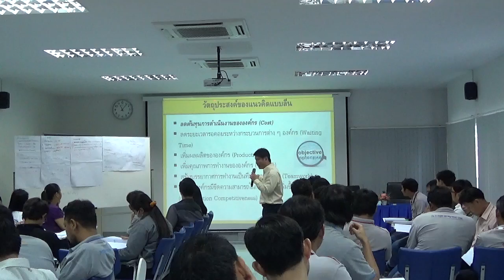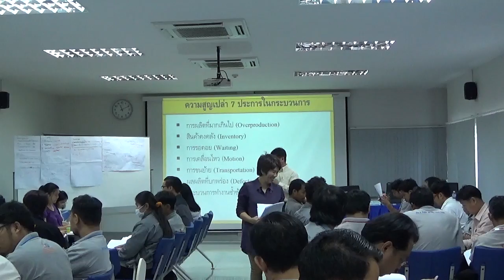Lean Thinking : แนวคิดแบบลีน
หลักสูตรการลดต้นทุนความสูญเสียและความสูญเปล่าในองค์กร ช่วง Lean Thinking : แนวคิดแบบลีน โดย อ.ธนายุทธ สิรินุตานนท์ วิทยากรและโค้ชฝึกอบรมด้วยประสบการณ์ที่หลากหลายในการฝึกอบรมกับหลักสูตรการพัฒนาตนเองต่างๆ โทร และ